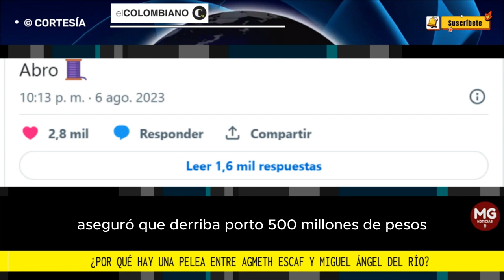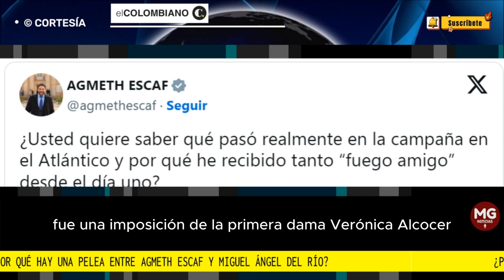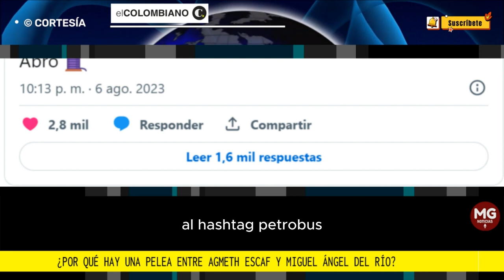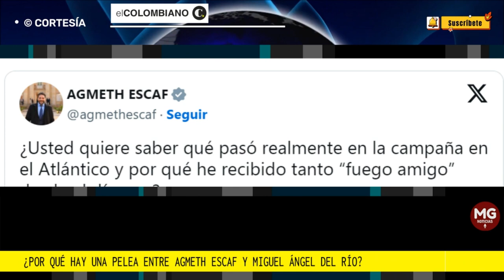CRISIS EN EL PACTO 🎯 La Pelea entre Agmeth Escaf y Miguel Ángel del Rio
Agmeth Escaf denunció que Miguel Ángel Del Río ofreció 500 millones de pesos a la campaña del Pacto Histórico en el Atlántico y por sus afirmaciones llegará una denuncia a la Corte Suprema de Justicia.